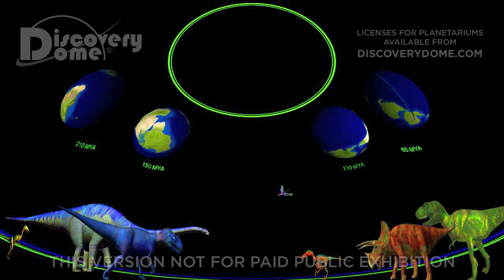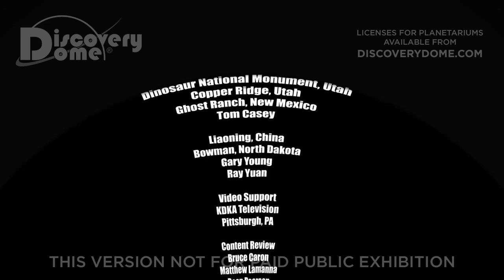Dinosaur Prophecy [TURKISH]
DINOSAUR PROPHECY is a planetarium show highlighting four sites of dinosaur fossils, bringing them back to life  and examining the envirornmental or cosmic causes of their death.

Long before dinosaurs' massive extinction 65 million years ago, many individual species simply disappeared.Visit dinosaur graveyards, study their bones, and reconstruct how these creatures lived and died to solve four famous cold cases from the age of the dinosaurs in DINOSAUR PROPHECY.

"Today we are learning to cope with extreme weather, from Category Five hurricanes to devastating tsunamis," said Dr. Carolyn Sumners, director of the Houston Museum of Natural Science's Burke Baker Planetarium. "DINOSAUR PROPHECY examines the deaths of these dominant and ferocious creatures, which tell of the Earth's enormous power and potential for dramatic and devastating change. Each disaster that affected the dinosaurs is a warning for human survival."

Never before have so many types of dinosaurs come to life in full-dome immersive reality.

Viewers discover the lives of multiple species of dinosaurs, from the Coelophysis of 205 million years ago to the Allosaurus and Diplodocus of the mid-Jurassic period.

Viewers will also see the feathered Sinornithosaurus of China and the T. rex and Triceratops that survived and thrived until the final extinction of all dinosaurs 65 million years ago.

The planetarium show DINOSAUR PROPHECY is a co-production of the Rice Space Institute and the Houston Museum of Natural Science, funded by NASA's Office of Earth Science under the "Immersive Earth" project, NASA cooperative agreement NCC5-316. Other production partners include Home Run Pictures and the Carnegie Museum of Natural History.